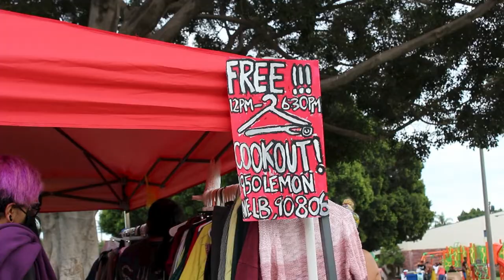Meet Your DSA Neighbor Cookout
New DSA members and old members got together for a BBQ and Free Store on Wednesday, August 11, 2021  at 5:30 at Martin Luther King Jr Park 1950 Lemon Ave, Long Beach, CA.